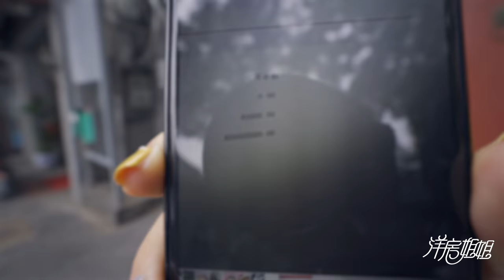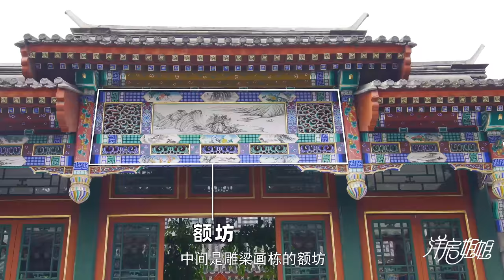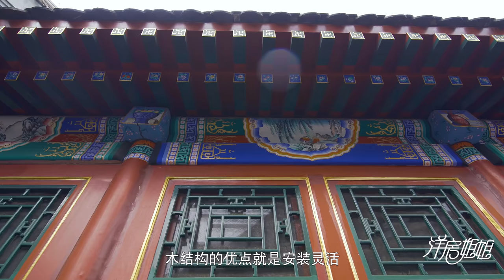【洋房姐姐】二環裡的老北京四合院，地下兩層還帶車用電梯！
有購房需求的小夥伴可以加微信: YFJJ-006 諮詢購房問題喲～～